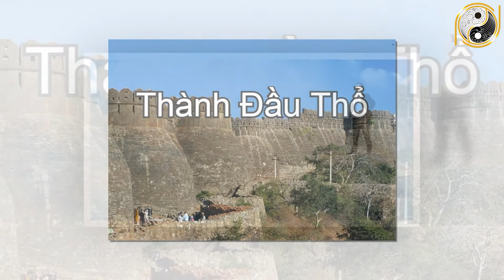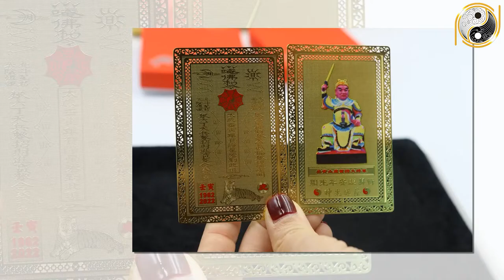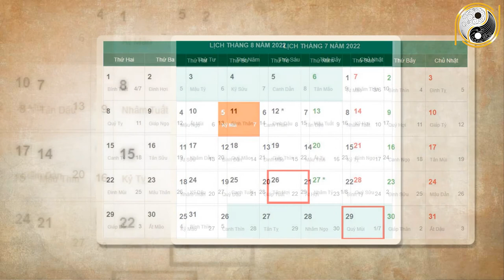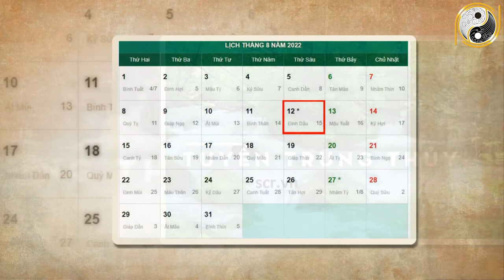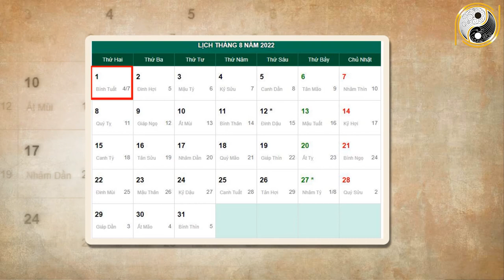Tháng 7 ÂL Năm 2022 Tuổi Kỷ Mão 1999 PHÚC LỘC, TRÚNG SỐ GIÀU BẤT THÌNH LÌNH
01. Linh phù giải hạn
02. Hồ lô hóa giải Ngũ Hoàng
03. Mai Hoa Phú Quý
04. Gương bát quái tinh cầu
05. Kim bài thái tuế 2023
06. Vòng tam hợp Dần Ngọ Tuất
07. Vòng tam hợp Thân Tý Thìn
08. Vòng tam hợp Hợi Mão Mùi
09. Vòng Tam Hợp Tỵ Dậu Sửu
10. Bát bảo tâm kinh
11. Minh Quang pháp bảo cầu
12. Minh Quang pháp bảo lục giác
13. Tỳ Hưu Lộc Tài (Đồng)
14. Tỳ Hưu Khai Vận ( Bạch Ngọc)
15. Bách Niên Tụ Tài ( tụ tài lộc)
16. Song long ngọc ấn ( ấn thăng quan)
17. Kim bài ngũ Lộ Thần Tài
18. Hồ lô bình an ( treo xe)
19. Móc khóa văn xương
20. Ống bút văn xương gỗ đào
21. Bút văn xương gỗ đào
22. Bút văn xương gỗ đào nhỏ
23. Hoa mai kim tiền ( mạ vàng )
24. Các vật phẩm phong thủy khác Tháng 7 ÂL Năm 2022 Tuổi Kỷ Mão 1999 PHÚC LỘC, TRÚNG SỐ GIÀU BẤT THÌNH LÌNH